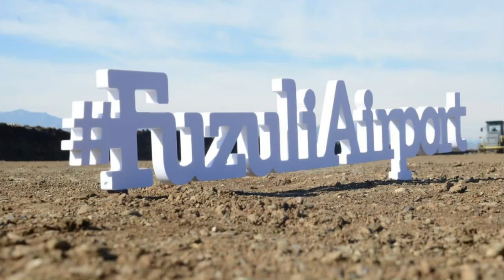Aardvark AMCS Mine Clearance ahead of airport construction, Füzuli, Azerbaijan.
Aardvark AMCS (Area Mine Clearance Systems) have been deployed to Azerbaijan to clear the area for the safe construction of the new Füzuli Airport.

Video edited from footage via APA TV.